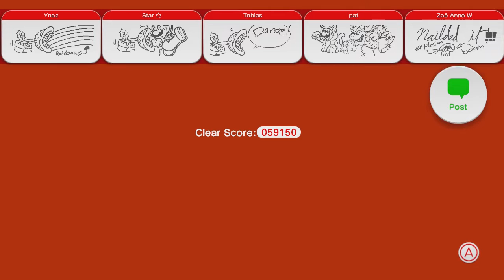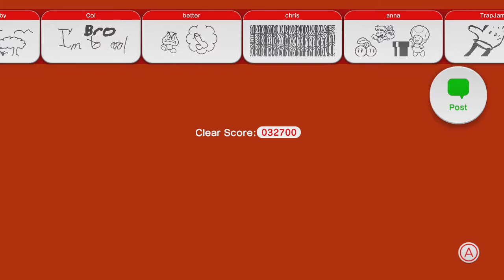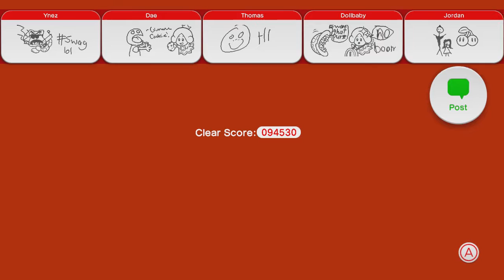Let's Play Super Mario 3D World - Peaches & Cream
Peach is a dirty princess. And the fairy likes to watch.